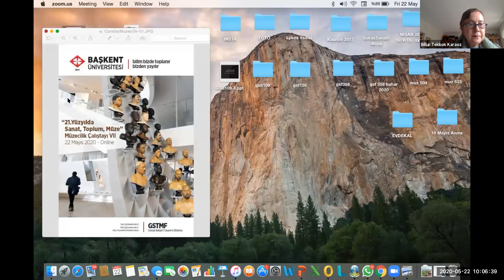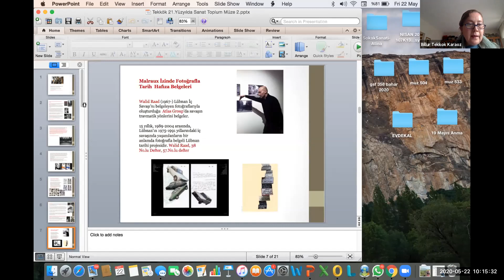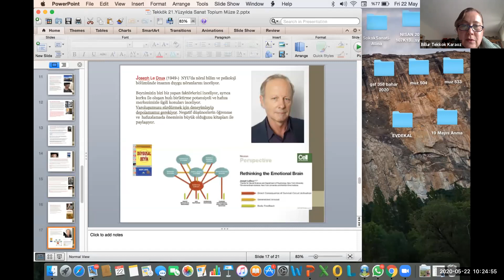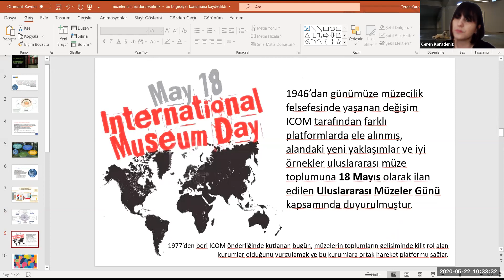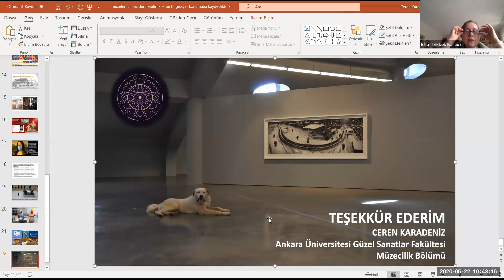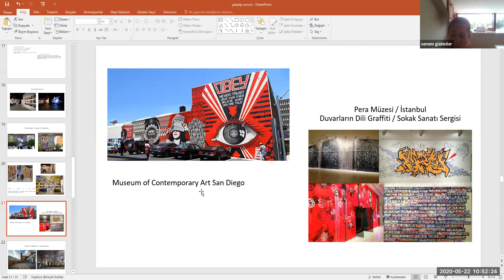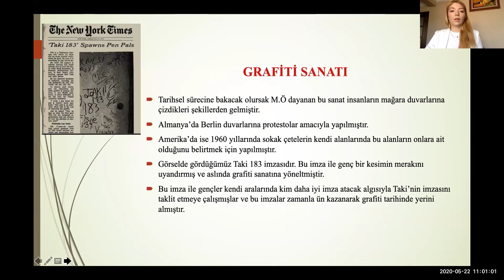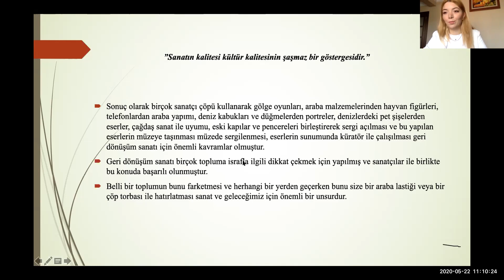Müzecilik Çalıştayı (22.05.2020) -1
1. Oturum